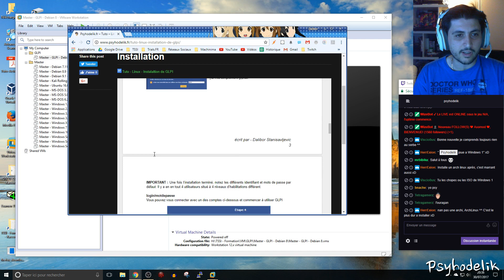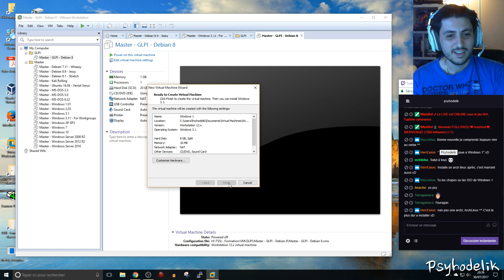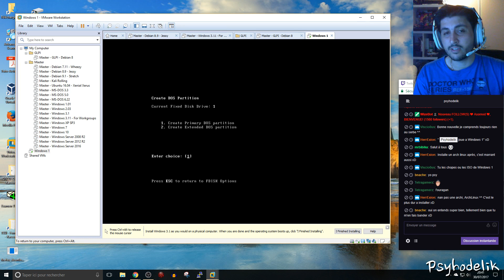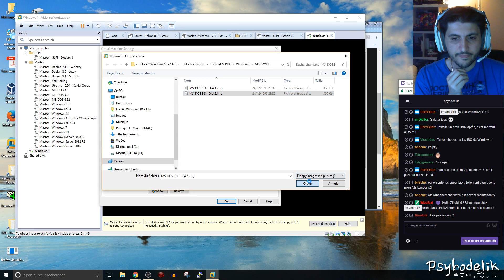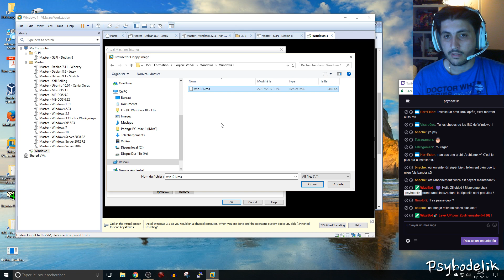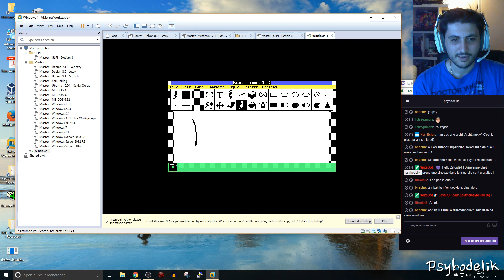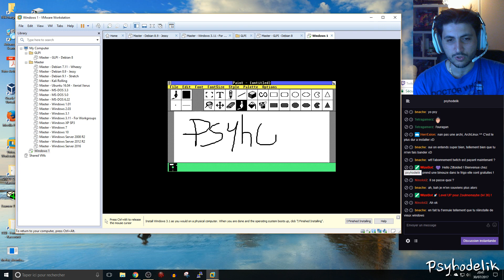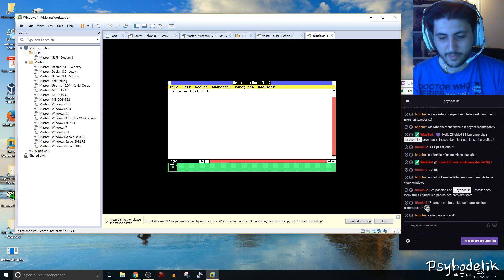TSSI #9 - Installation de Windows 1.01 (1985)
Qui a déjà installer ou déjà vu tourner le premier Windows jamais sorti ?